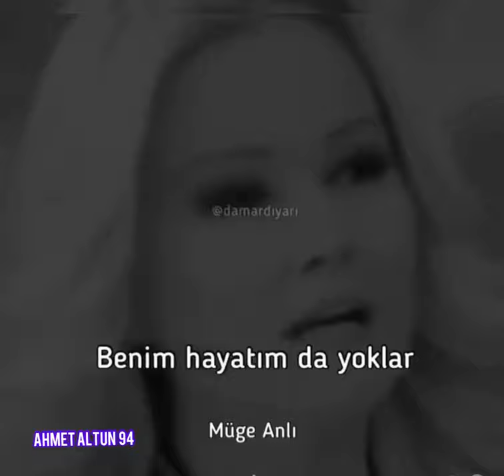Herkesi affediyorum hakedenler kalmalı hayatımızda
Herkesin İzleyip Beğendiği Dizi Videolarından En Duygusal Olan Bölümleri Alıp Sizler için Derliyorum .